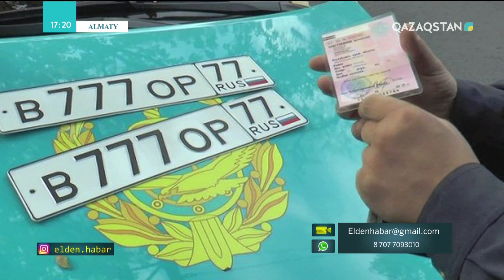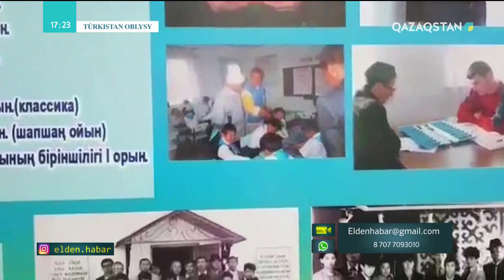31.10.2018 – Elden habar